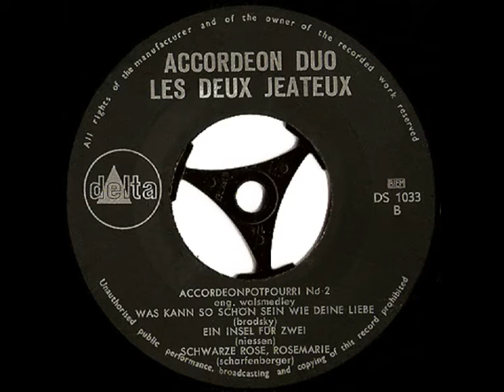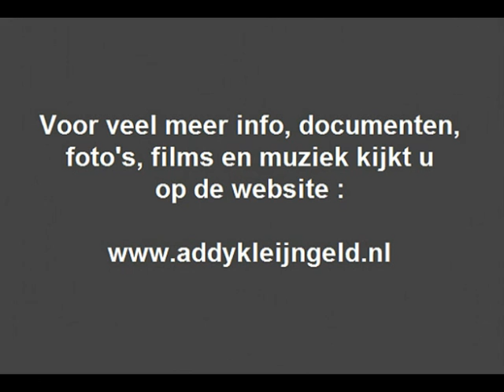Les deux Jeateux - Accordeonpotpourri No.2 ( B ) ( 1962 )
Teun en tweelingzus Jeanette ( Sjaantje ) Eikelboom vormden ooit het accordeon duo "Les deux Jeateux" een fraaie Frans klinkende naam voor deze twee muzikale Nederlanders.

De Frans getinte naam is gevormd uit beider voornamen, leuk bedacht !

Al op jonge leeftijd ( zie foto ) hanteerden ze de accordeon, en debuteerden rond 1950 voor de VARA microfoon, ze waren toen een jaar of tien, elf, daarna ging het snel bergopwaarts.

Ze ontvingen accordeonles van Addy Kleijngeld, waarvoor ze vaak naar de Noord Koninginnewal te Helmond gingen, waar Addy woonde, en in de achterkamer werd er dan flink geoefend.

We zien ze Teun en Jeanette op de foto, toen ze een jaar of tien waren, zeer jeugdig dus nog, ze kwamen amper boven het instrument uit, maar speelden toen al de sterren van de hemel ...

Het duo bestaat als zodanig allang niet meer, maar Teun kent heel Nederland beter als Tonny Eyk, die eigenlijk geen nadere toelichting behoeft, wat die op zijn naam heeft staan grenst aan het ongelooflijke ..

Maar het begon allemaal ooit bij Addy Kleijngeld, en de grammofoonplaatjes zijn gelukkig ook nog in ons archief aanwezig, ze maakten in elk geval twee single's, waarvan er van de tweede hier nu de B-Kant is geplaatst.

De (wals)medley die je kunt beluisteren bevat de volgende nummers :

- WAS KANN SO SCHÖN SEIN WIE DEINE LIEBE ( Brodsky )
- EIN INSEL FÜR ZWEI ( Niessen )
- SCHWARZE ROSE, ROSEMARIE ( Scharfenberger )

Wederom een zeer vrolijke medley voortreffelijk gebracht door broer en zus Eikelboom, meer dan een halve eeuw geleden !

Uitgave : DELTA grammofoonplaten

Plaatnummer : DS 1033 ( zie hoes + label )

Ritmische begeleiding : onbekend